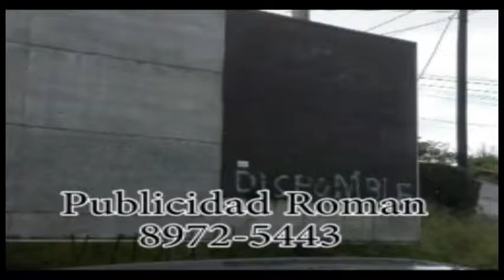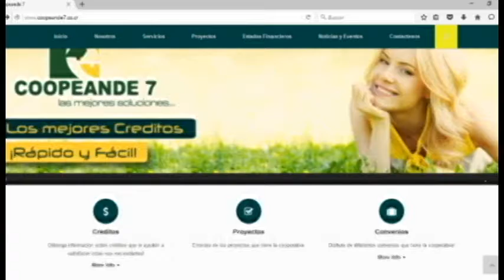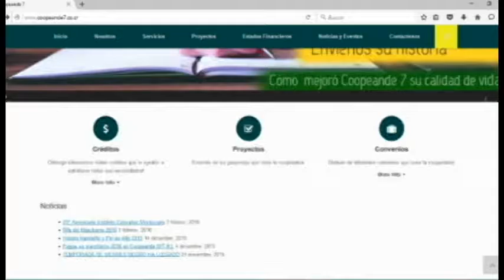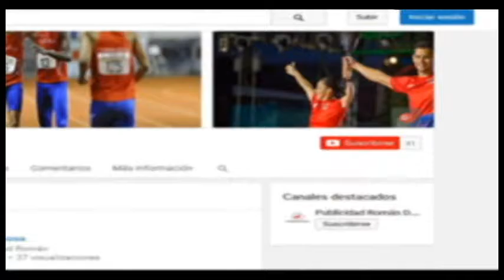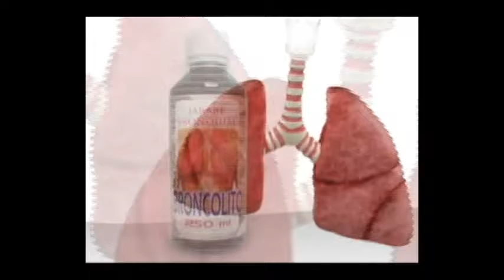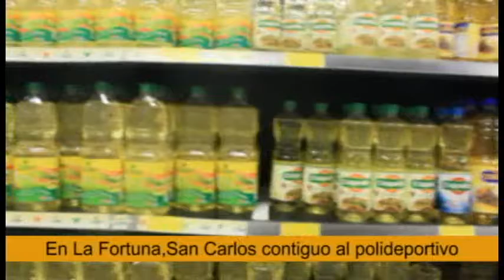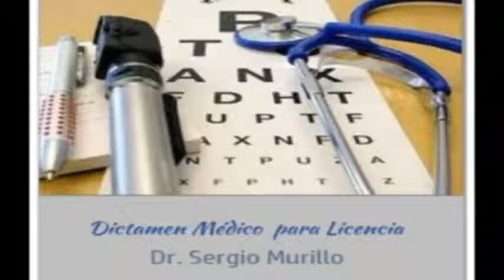De todo un poco 1/7/16